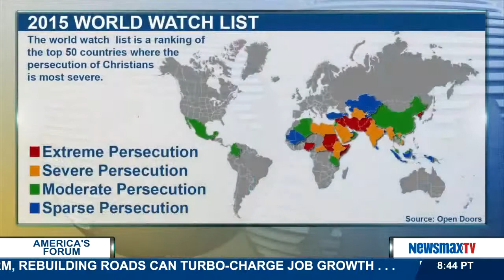America's Forum | David Curry President of Open Doors USA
President of Open Doors USA will announce its 2015 World Watch List which ranks the top 50 countries where it is the most dangerous and difficult to be a Christian.  Approximately 100 million Christians are persecuted worldwide, and Christians who are consistently targeted by ISIS and other terrorist groups are among the most persecuted groups in the world.